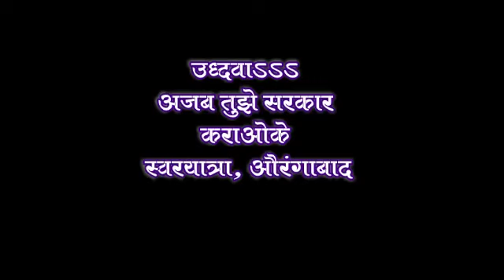Uddhava Ajab Tujhe Sarkar (Paid) Karaoke by Arvind N Pingale Swaryatra, Aurangabad